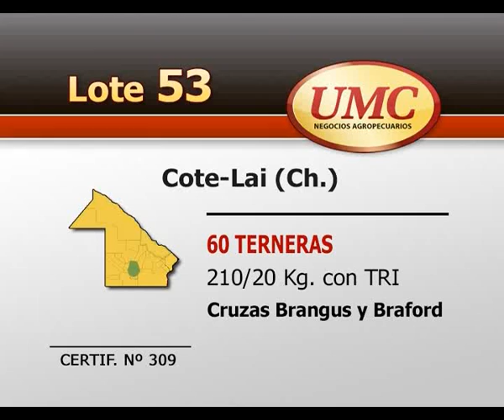UMC 02 12 14 LOTE 0053